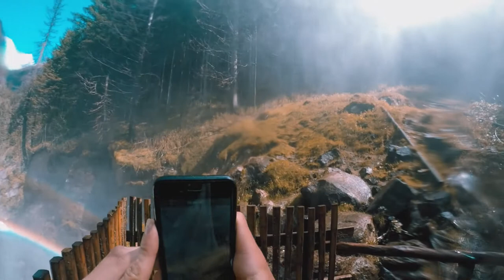Summer Adventure On!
In the Video You can See a Weekend in the Woods in our Hometown Southtyrole.

Filmed By: Nicolas Kaneider and Friends.

Enjoy and Leave a Submit!!!